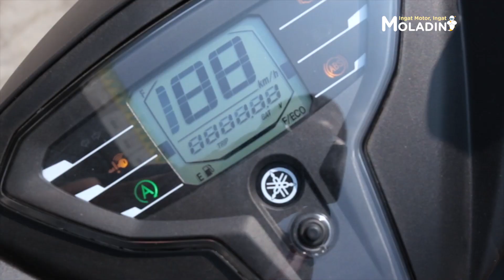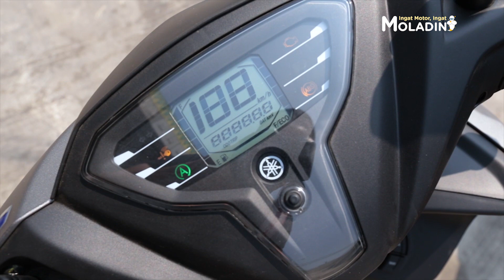[GIVEAWAY!!] YAMAHA FREEGO STANDAR, S, & S-ABS. SELISIH TIPIS JANGAN SALAH BELI! JAWAB PERTANYAANNYA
Halo Moladiners!

Nah, mau tahu kan hadiahnya apa aja, langsung cek nih :
Pemenang 1: Helm KYT R10
Pemenang 2: Jaket Respiro Terbaru
Pemenang 3: Helm Moladin + goodie bag

Syaratnya :
- KASIH LIKE VIDEO INI
- TULIS JAWABANMU DI KOLOM KOMENTAR
- WAJIB FOLLOW INSTAGRAM @MOLADIN_ID
- KEPUTUSAN JURI TIDAK DAPAT DIGANGGU GUGAT
- PERIODE 1-14 SEPTEMBER 2019

PERTANYAAN KUIS ADA DI AKHIR VIDEO INI GUYS! SO, TONTON SAMPAI HABIS YA!

Yamaha FreeGo merupakan salah satu produk dari Yamaha dengan beragam fitur canggih. Memiliki tiga tipe, yakni tipe Standar, tipe S dan yang paling mahal tipe S-ABS. Motor matic yang satu ini dibekali mesin berkapasitas 125cc.

Yamaha FreeGo Standar adalah varian yang paling termurah atau boleh dibilang versi standarnya, tapi sudah memiliki fitur yang cukup untuk berkendara harian nih. Memiliki bagasi luas berkapasitas 25L yang dapat menampung banyak barang bawaan. Serta semakin praktis dengan Electric Power Socket untuk pengisian daya gadget pengendara.

Selanjutnya ada Yamaha FreeGo tipe S atau tipe middle nya nih, yang sudah memakai sistem kunci canggih yakni sistem keyless serta fitur Immobilizer dengan answer back system.

Terakhir ada Yamaha FreeGo tipe S-ABS, tipe termahal dari Yamaha FreeGo, yang sudah menggunakan sistem pengereman ABS atau Anti Lock Braking System.

Nah itu dia tadi sedikit penjelasan mengenai perbedaan dari varian Yamaha FreeGo ya, Moladiners! Lebih jelasnya, yuk langsung tonton aja videonya!

Oiyaaa! Moladin bawa kabar gembira nih, ada kuis berhadiah menarik. Pastinya Moladiners semua gak sabar dong ya?

Caranya gampang, cukup jawab pertanyaan "Apa warna dari Yamaha FreeGo Tipe Standar, Tipe S dan Tipe S-ABS?" berdasarkan video di atas. Yukkk ikutan dan ajak teman-teman kalian!